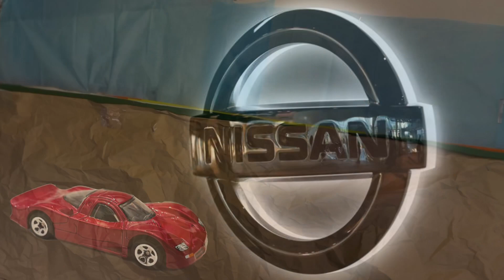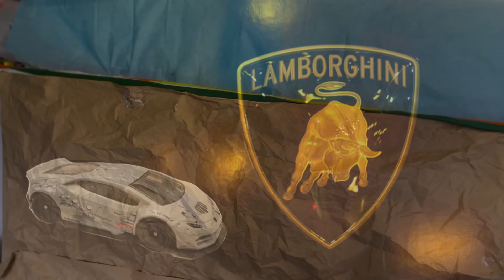Mountain Mayhem super car challenge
4 supercars do battle on Mayhem Mountain
Lamborghini, Bugatti, Nissan, Mitsubishi

Awesome fast racing.

Main Street Racers